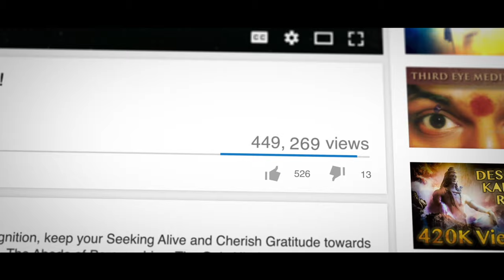Haritaki - Kind of Superfood for Detox - God of All Herbs - Ayurveda's 1st choice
Anandamaga Irungal ..!
Be Blissful ..!